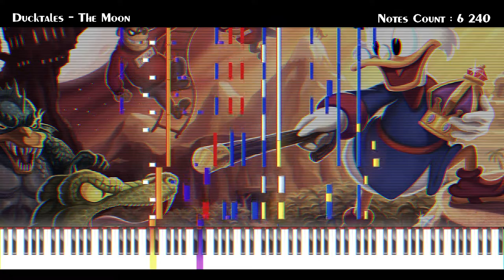【PianoFromAbove】Ducktales - The Moon (Arrangement + Solo)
✔Soundfont: Many many MANY different soundfonts (sf2 files)
Song Name: Ducktales - The Moon

- VIDEO TECHNICAL INFORMATION:
MIDI Filename : DuckTales_Moon_1.mid
MIDI Size : 69,6 Ko
MIDI Note Count : 4 880
MIDI Program : Piano from Above 1.1.0
MIDI Length : 2:32.418
Audio rendered with Keppy's MIDI Converter by KaleidonKep99
Recording Software: Fraps Licenced Edition
Editing Software: Adobe Premium Pro CC
Video Framerate: 60 fps
Video Format: H.264 1920 x 1080
Audio Format: AAC 320 Kbits/s, 48 kHz, Stereo
Video Effects: Universe 2
Video Size: 1,12 Go

- COMPUTER SPECS
CPU: Intel(R) Core(TM) i5-3470 CPU @ 3.20GHz, 3200 MHz
RAM: 16.0 Go
GPU: NVIDIA GeForce GTX 660
Windows 7 Home Premium Home Edition
Video Intro: I made it myself